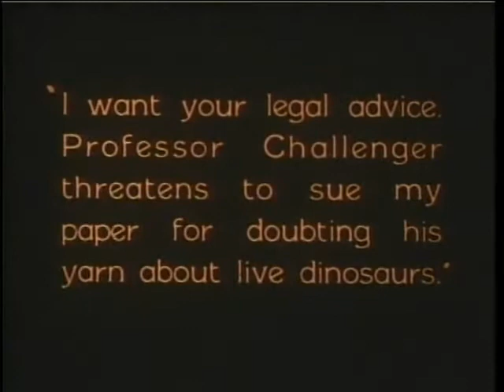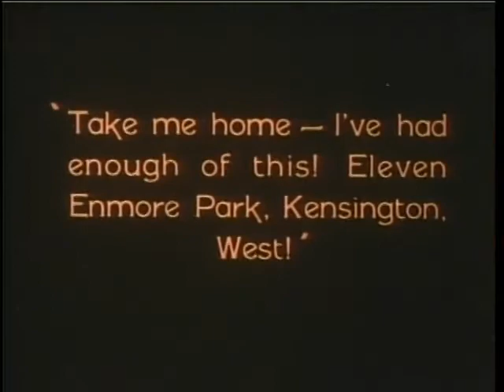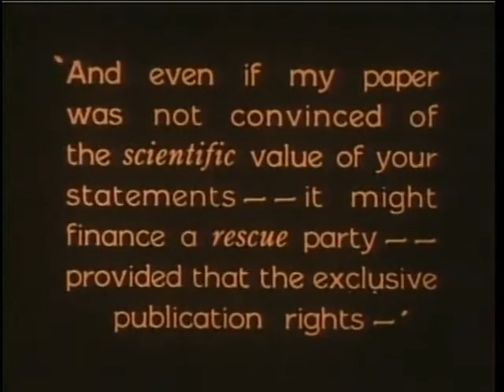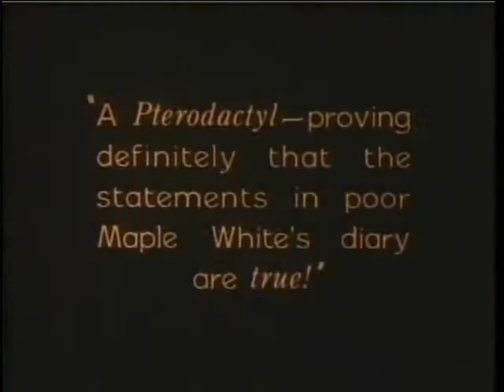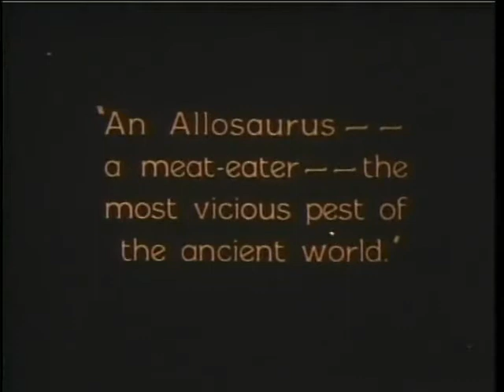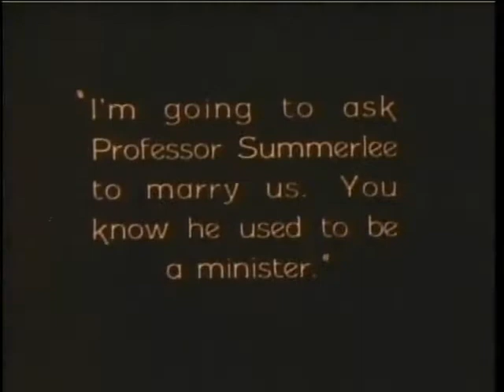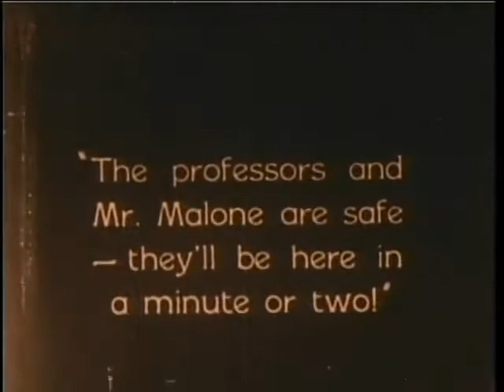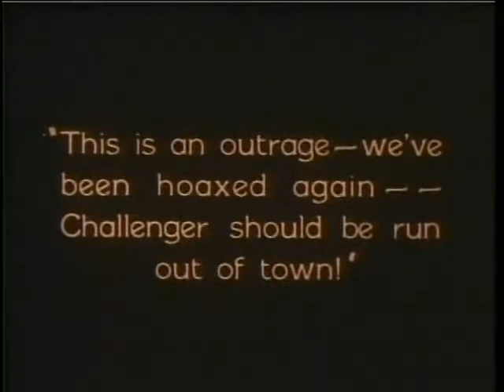The Lost World (1925 - silent movie)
Special effects in movies about a century ago - those were the days ;)

The Lost World is a 1925 American silent fantasy giant monster adventure film adapted from Arthur Conan Doyle's 1912 novel of the same name. The film was produced and distributed by First National Pictures, a major Hollywood studio at the time, and stars Wallace Beery as Professor Challenger. It was directed by Harry O. Hoyt and featured pioneering stop motion special effects by Willis O'Brien, a forerunner of his work on the original King Kong.
In 1998, The Lost World was selected for preservation in the United States National Film Registry. Because of its age, the film is in the public domain.

PLOT (spoiler alert)

From a lost expedition Paula White brings the journal of her father explorer to the eccentric Professor Challenger in London. The journal features sketches of dinosaurs which is enough proof for Challenger to publicly announce that dinosaurs still walk the earth. Met with ridicule at an academic meeting Challenger accepts a newspaper's offer to finance a mission to rescue Maple White. Professor Challenger, Paula White, Sir John Roxton, news reporter Edward Malone, a skeptical professor Summerlee, an Indian servant Zambo, and Challenger's butler Austin leave for the plateau expedition. At their campsite at the base of the plateau, the explorers are shocked when a large rock falls, sent their way by an Apeman perched on top of an overhead ledge. As the crew looks up to see their attacker, Challenger spies overhead a Pteranodon killing and eating a young boar which proves that the statements in Maple White's diary are true. Leaving Zambo and Austin at the camp, they cross a chasm onto the plateau by cutting down a tree and using it as a bridge, but it is knocked over by a Brontosaurus, leaving them trapped. The explorers witness various life-and-death struggles between the prehistoric beasts of the plateau. Eventually, an Allosaurus makes its way to the campsite and attacks the exploration party. It is finally driven off by Ed who tosses a torch into its mouth. Convinced that the camp is not safe, Ed climbs a tree to look for a new location but is attacked by the apeman. Roxton succeeds in shooting the ape-man, but the creature is merely wounded and escapes before he can finish him off. Meanwhile, an Agathaumas is attacked by the Allosaurus and gores it to death. Suddenly, a Tyrannosaurus attacks and kills the Agathaumas, along with an unfortunate Pteranodon. The explorers then make preparations to live on the plateau potentially indefinitely. Challenger designs a catapult to defend the camp. During a search for Maple White, Roxton finds his remains, confirming his death. It is at this time that Ed confesses his love for Paula and the two are unofficially wed by Summerlee who used to be a minister. Shortly afterward, as the paleontologists are observing the Brontosaurus, an Allosaurus attacks it and the Brontosaurus falls off the edge of the plateau, becoming trapped in a mud bank at the base of the plateau. Soon afterward, a volcano erupts causing a mass stampede among the giant creatures of the lost world. The crew is saved when Paula's pet monkey Jocko climbs up the plateau carrying a rope. The crew uses the rope to pull up a rope ladder constructed by Zambo and Austin and then climb down. As Ed makes his descent, he is again attacked by the apeman who pulls the rope ladder. The apeman is again shot and finally killed by Roxton. They discover the Brontosaurus had landed softly in the mud of the river, trapped but still alive, and Challenger manages to bring it back to London, as he wants to put it on display as proof of his story. However, while being unloaded from the ship it escapes and causes havoc until it reaches Tower Bridge, where its massive weight causes a collapse, and it swims down the River Thames. Challenger is morose as the creature leaves. Ed discovers that the love he left in London has married in his absence, allowing him and Paula to be together. Roxton morosely but gallantly hides his love for Paula as Paula and Ed leave together.

Special effects:

This was the first feature-length film made in the United States, possibly the world, to feature model animation as the primary special effect, or stop motion animation in general. Willis O'Brien had previously, in 1918, worked on a film called The Ghost of Slumber Mountain that used stop motion photography. In The Lost World, he combined animated dinosaurs with live-action footage of human beings. But at first, he was able to do this only by separating the frame into two parts. As work went on, O'Brien's technique grew better and he could combine live-action and stop-motion footage in the same part of the screen.

For the live action scenes, an open sewer behind the MGM studio in Los Angeles was used as a river.

The dinosaurs of this film were based on the artwork of Charles R. Knight.